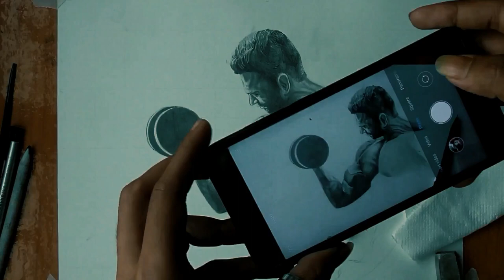drawing bodybuilder | drawing muscles | speed drawing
drawing of body builder
shading muscles
its take 10 hours to complete
god bless you and happy new year

Strathmore 300 Series Bristol Smooth

Prismacolor Soft Core Colour Pencils

Tombow MONO Zero Eraser

Faber-Castell Castell 9000 Pencil

Uni Mechanical Pencil Kurutoga 0.5

general charcoal pencil

Cretacolor Charcoal Powder

Pentel Ain Pencil Lead 0.5 4b